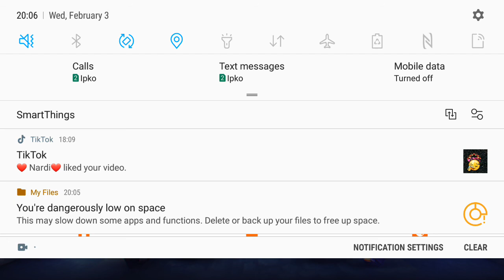February 4, 2021